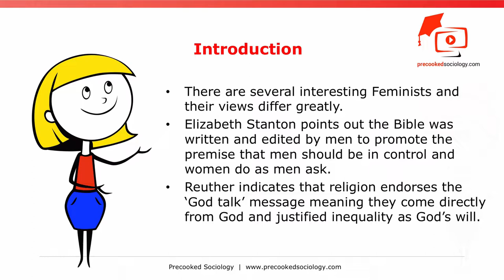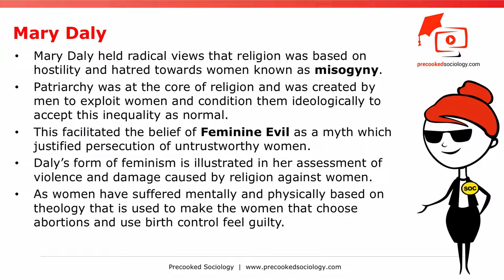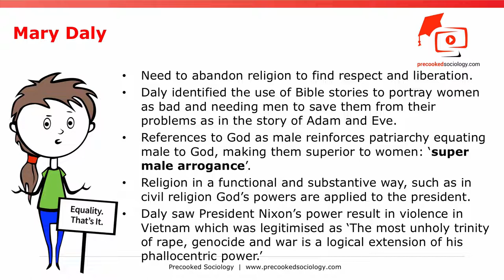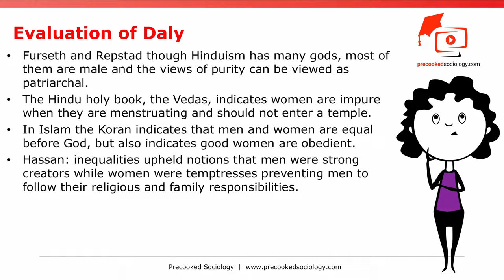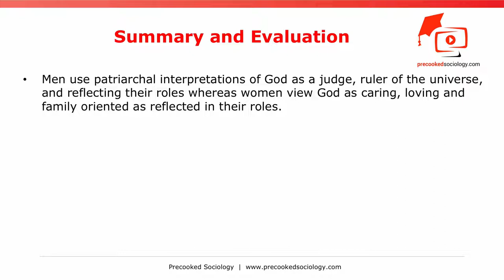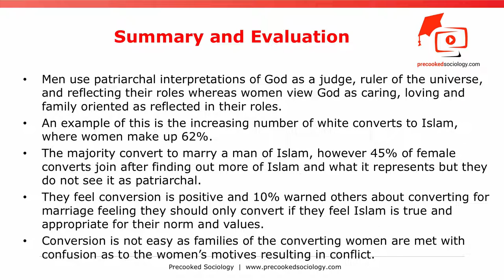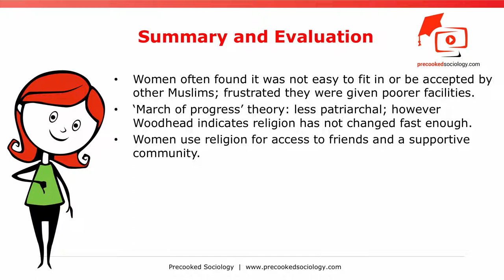Sociology of Beliefs in Society - Feminists Views on Religion Part 2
Sociology of Beliefs in Society - What is the Feminist Perspective on Religion Part 2

See 'Note Taking Questions' at the end of this description to improve your experience.

This A-level sociology and GCSE Sociology video explores the Feminist perspective on Religion and Beliefs in Society.

If you want further videos on the the sociology of Religion and Beliefs in Society then

Mary Daly held radical views that religion was based on hostility and hatred towards women known as misogyny.

She believed patriarchy was at the core of religion and was created by men to exploit women and condition them ideologically to accept this inequality as normal.

This facilitated the belief of Feminine Evil as a myth which justified persecution of untrustworthy women.

Daly’s form of feminism is illustrated in her assessment of violence and damage caused by religion against women.

As women have suffered mentally and physically based on theology that is used to make the women that choose abortions and use birth control feel guilty. It pressures women to submit to their husbands at home and to male leadership out of the home thus degrading them verbally, symbolically and personally.

She feels women need to abandon religion so they can find respect and liberation.

Daly identified the use of Bible stories to portray women as bad and needing men to save them from their problems as in the story of Adam and Eve. Adam is the innocent and good protector of Eve who is bad, tempted by the devil and does as he asks disregarding Adam’s and God’s warnings.

We have many other A-Level Sociology videos on Feminist theory, for example the Feminist view of the family

Note Taking Questions

What is Stanton’s argument about the Bible?

What is Reuther’s ‘God Talk’ argument?

Summarise Mary Daly’s argument.

Give two examples of religions where Daly’s theory can be applied and how.

List at least 5 criticisms of Feminist theory on religion.